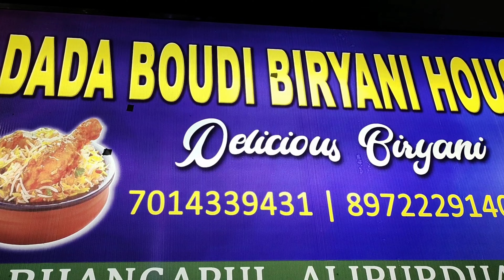ষষ্ঠীতে বাইরে খেয়ে বদহজম হয়ে গেলো 😥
if possible then share my videos to other...
support us for exciting videos

thank you viewers🙏 , visit again 🙏🙏🙏